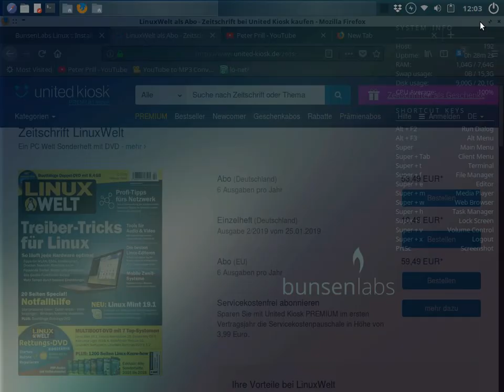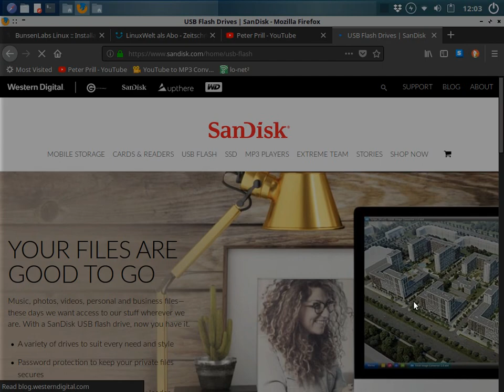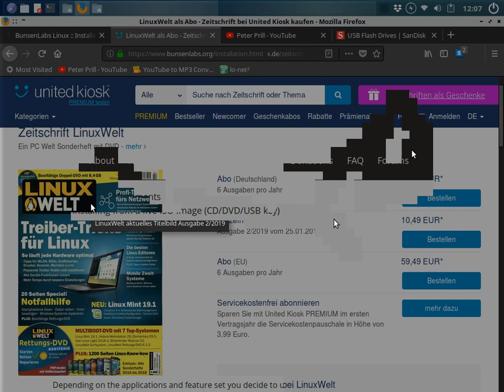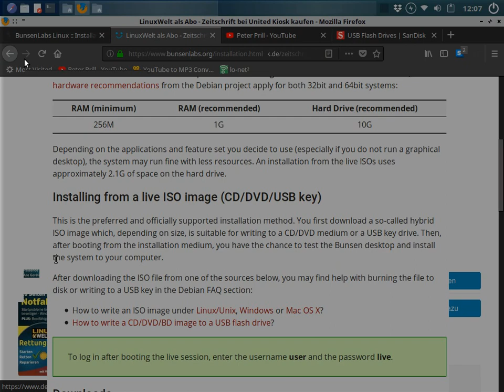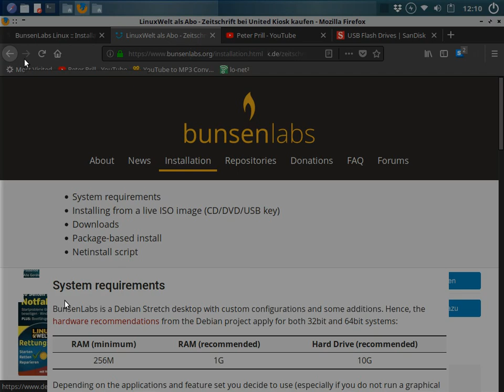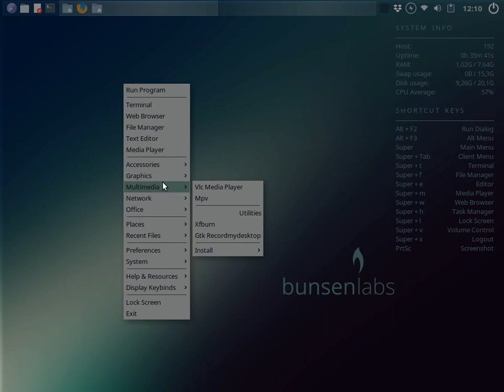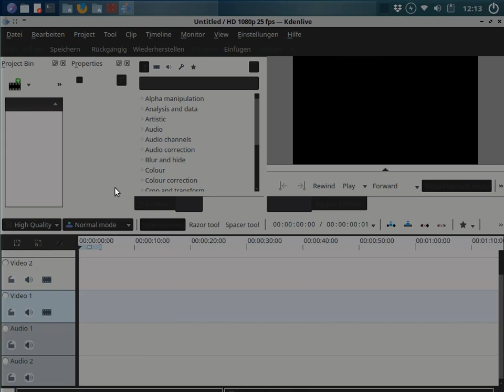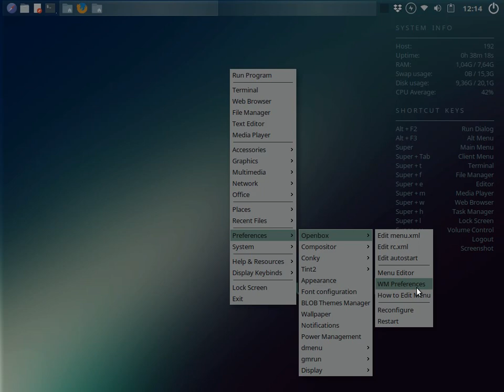Bunsenlabs-Linux als USB Zweitsystem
Peter zeigt euch erste Grundlagen bei der Nutzung vom minimalistischem Linux-System "Bunsenlabs", welches hervorragend schnell auf einem USB 3.0 als Vollwertiges System laufen kann.
Außerdem gibt es Hinweise zur Installation.